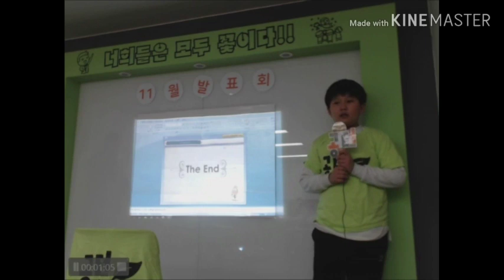201911 공터영어 벌말센터 원내발표회 이두형